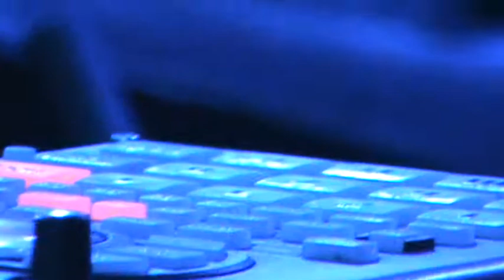KOTTARASHKY - Live @ Stroeja, Sofia - 27 oct 2011